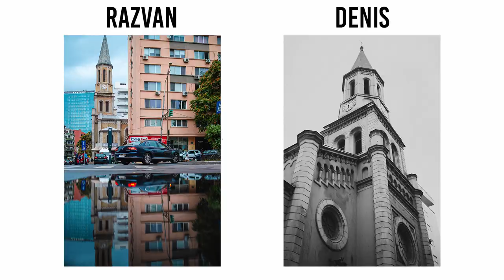MEET THE PHOTOGRAPHER #1 w/ Razvan Barcan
Hey guys! Aceasta serie va avea in prim plan cate un fotograf/videograf/artist per episod. Fiind un concept relativ nou, la noi in Romania, am nevoie de sustinerea voastra ca aceasta serie sa prinda putina notorietate asa ca un share ar fi binevenit!

RAZVAN:

Unde mă mai găseşti?